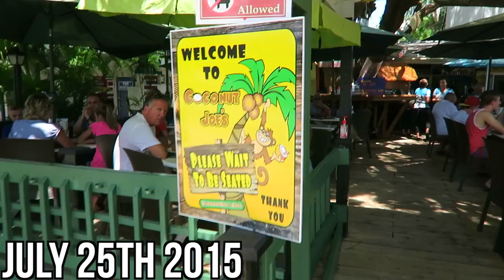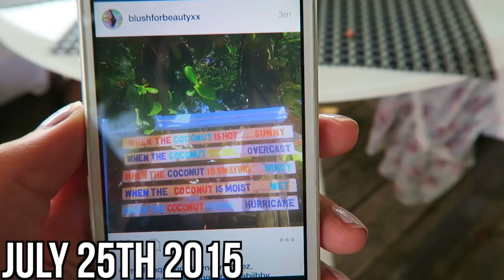Cayman Islands Vacation Day 7 || PARASAILING & BANANA BOATING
Helloooo peeps! ✌

I hope you all enjoyed this daily vacation vlog!! Today was a lot of fun and I'm really happy I got to share it with all of you!❥